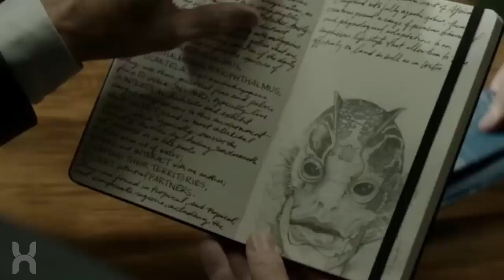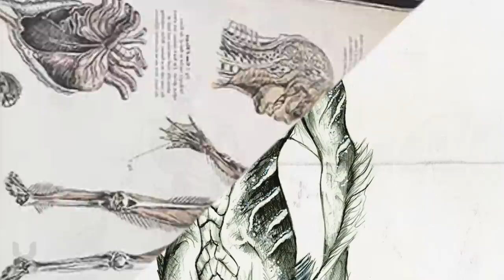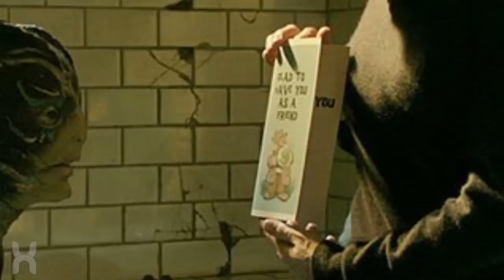The Shape of Water Monster Explained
The Shape of Water is the latest film from director Guillermo del Toro, starring Sally Hawkins and Michael Shannon. Probably the largest mystery in the movie, however, is the amphibian creature that carries most of the focus of the movie...